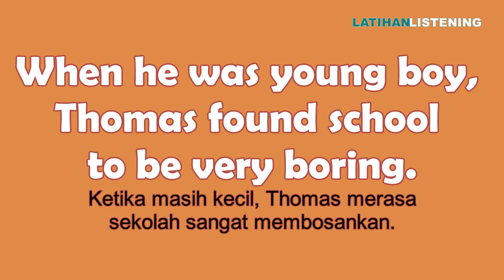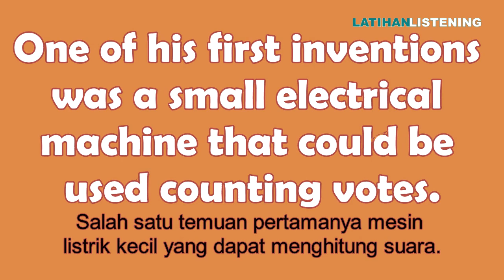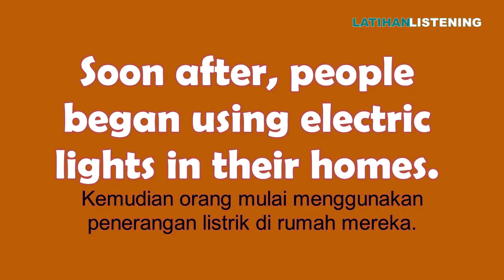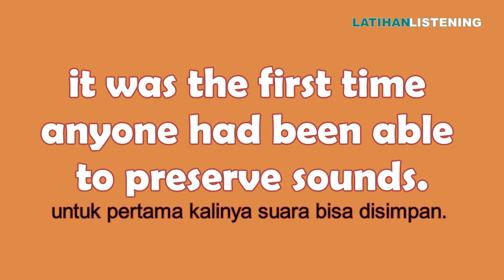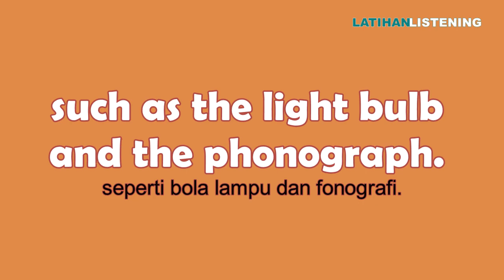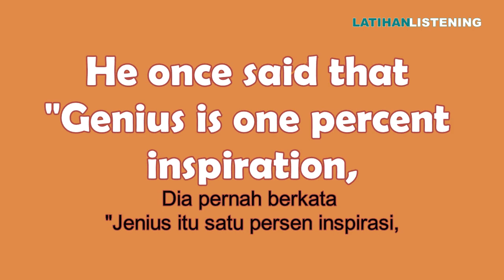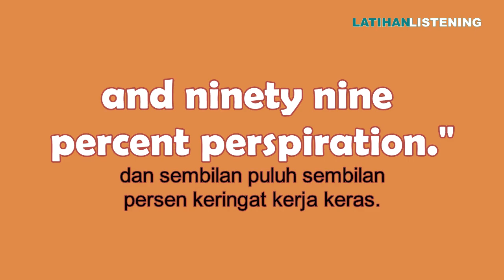Thomas Alva Edison Mini Biography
Belajar mendengarkan bahasa Inggris melalui cerita tokoh terkenal.